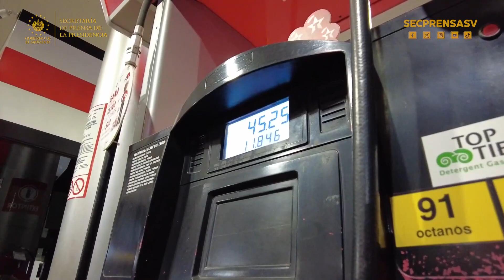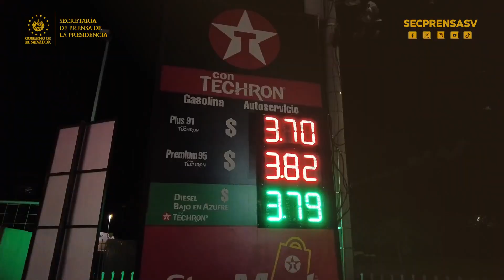Despliegan inspectores en gasolineras para verificar precios y calidad de combustibles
PreciosDeLosCombustibles | El Gobierno de El Salvador está verificando que la disminución de precio de los combustibles sea trasladada a los consumidores.